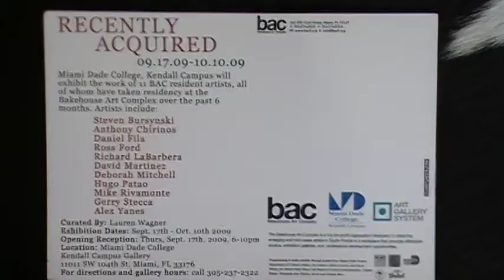Bakehouse Artists-Recently Acquired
A vibrant art exhibit of the new Bakehouse Artists curated by Lauren Wagner at MIami-Dade College, Kendall Campus from September 17-October 10, 2009.